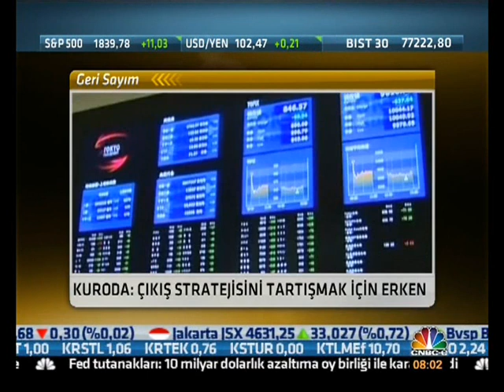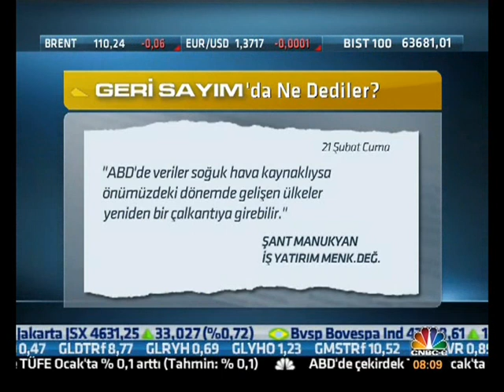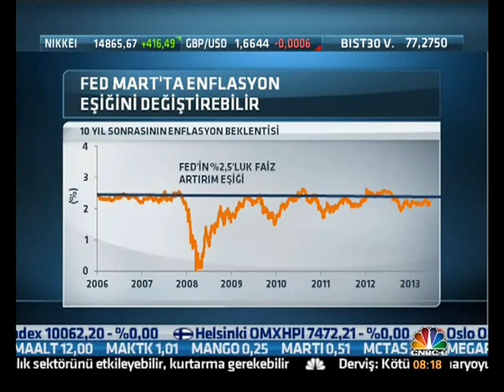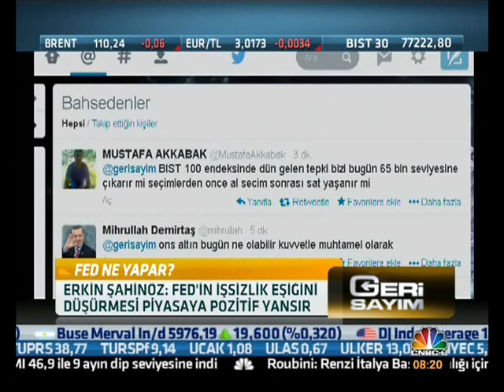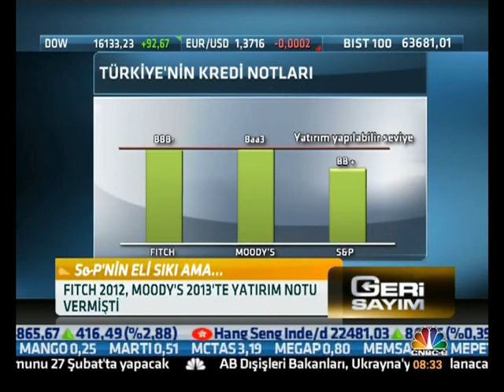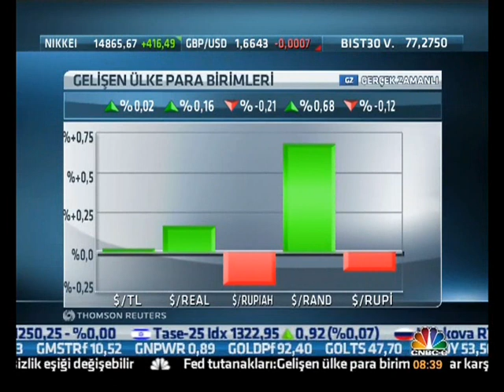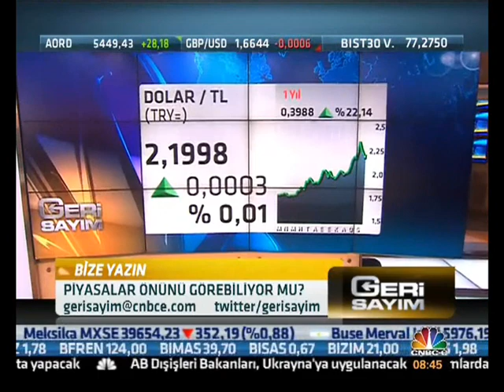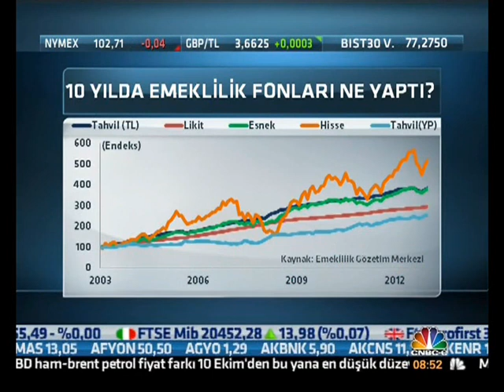Tacirler Yatırım Şubeler Satış Koordinatörü Erkin Şahinöz - 21 Şubat 2014